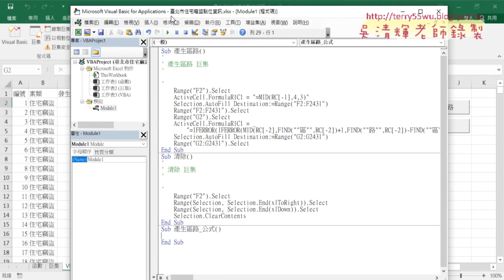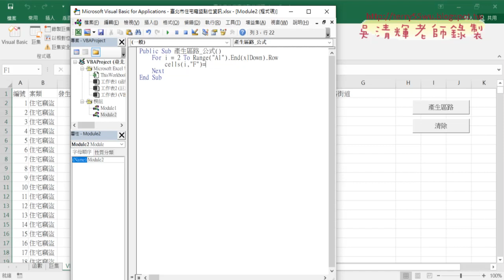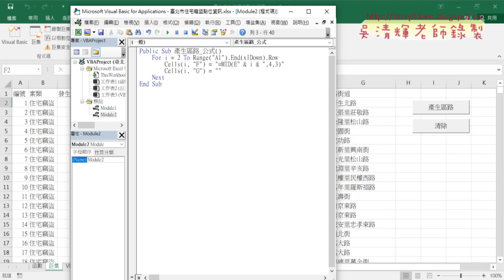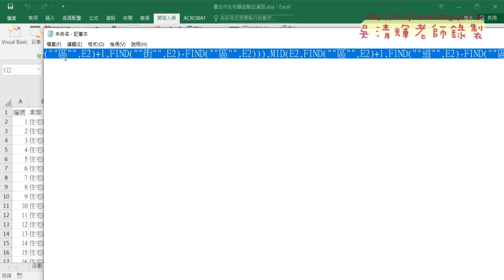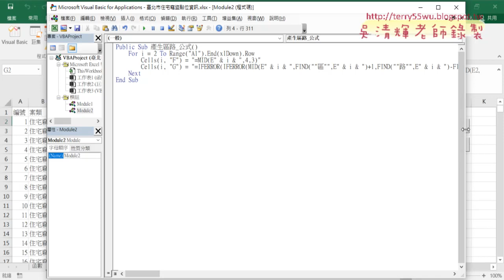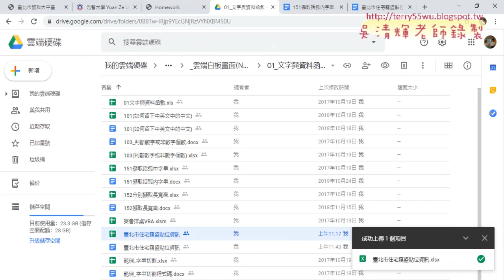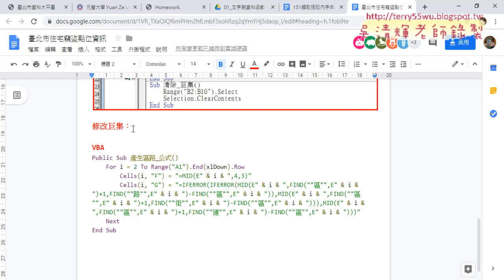04 用VBA輸出公式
01_期中報告形式內容說明
02_北市住宅竊盜產生區與路欄位
03_錄製產生區路與清除巨集
04_用VBA輸出公式

課程理念：
1.以循序漸進的方式, 透過詳細的說明和實用的50個Excel VBA範例,
2.進而解說EXCEL與資料庫的結合，甚至將EXCEL當成資料庫來使用，

上課用書：
Excel VBA一點都不難：一鍵搞定所有報表
作者： Excel Home
出版社：博碩
出版日期：2013/06/26
定價：380元

吳老師  108/10/3